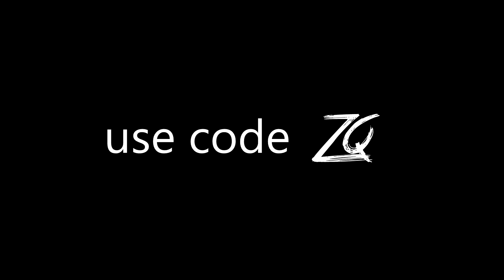I CHOKE CLIPS! (Advanced Warfare Sniping)